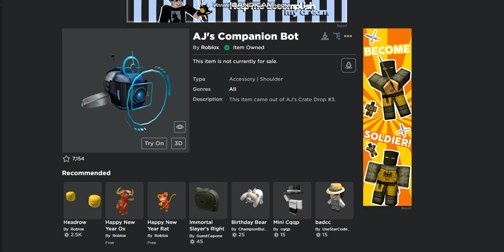Crates 3 ARE OPENED